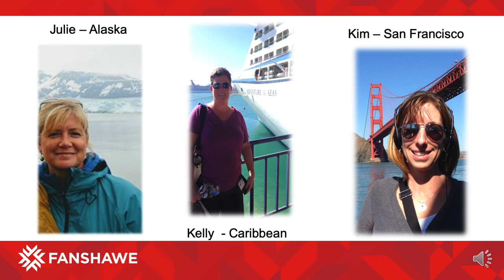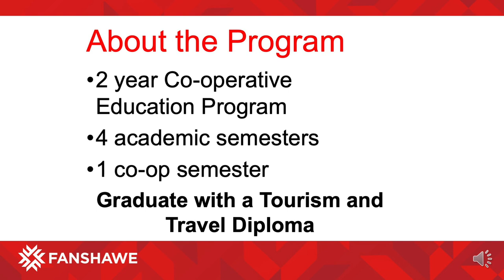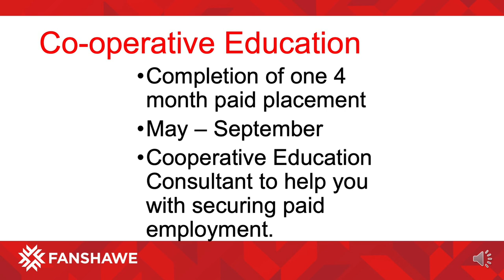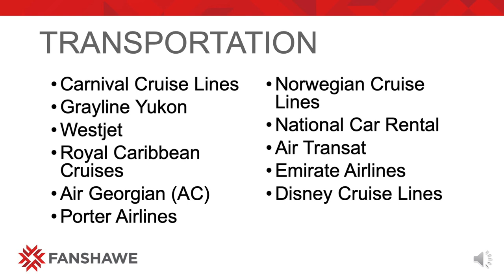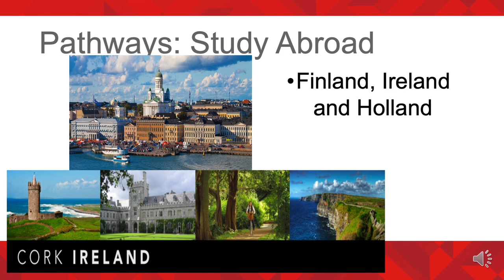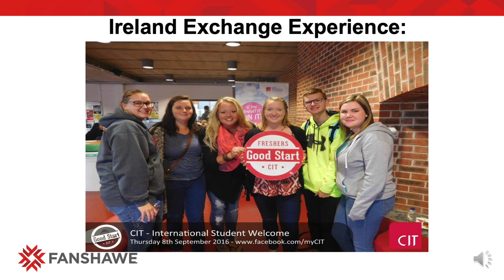Tourism – Travel Diploma Program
Julie Elliott, program coordinator in the School of Tourism, Hospitality and Culinary Arts, walks you through an informative session on the two-year Tourism – Travel diploma program with details including program progression, courses, co-op information, career opportunities and more.